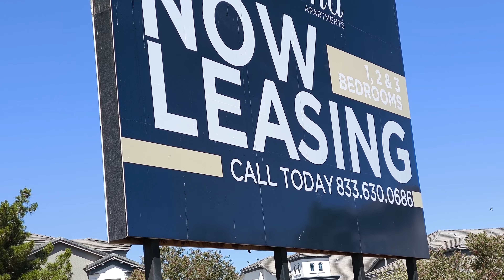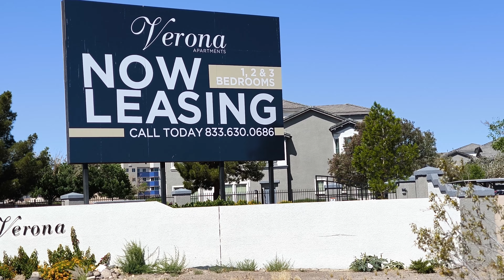USA House Building Standards